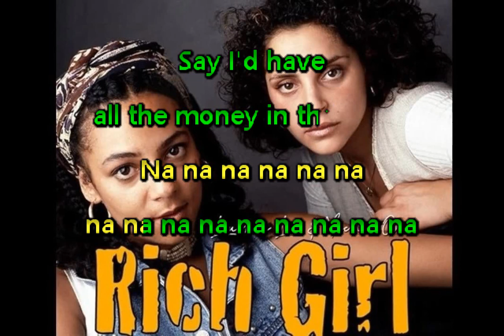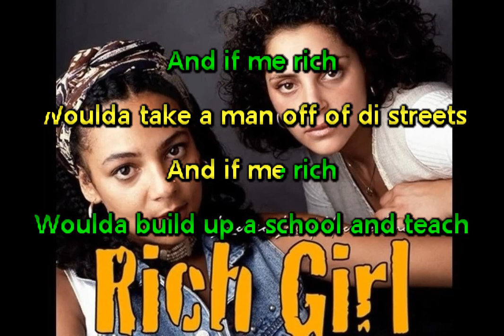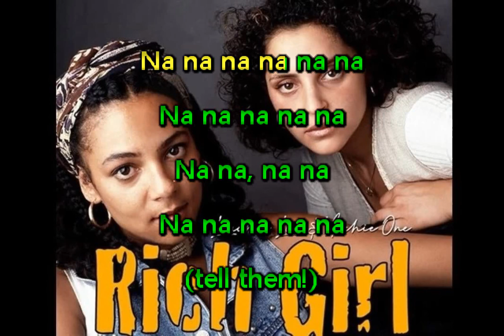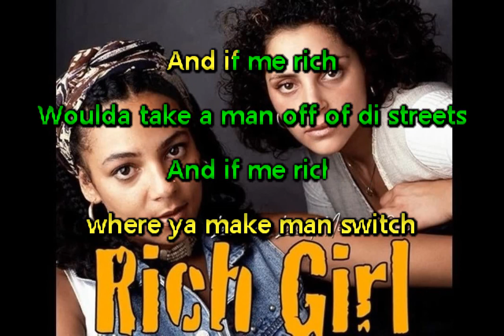Louchie Lou & Michie One - Rich Girl • Karaoke